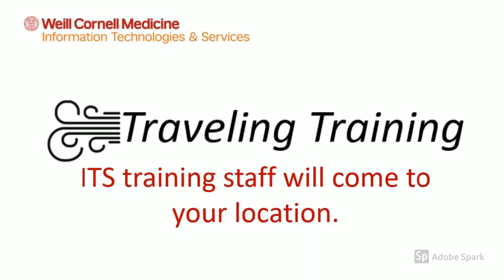Get IT help with Traveling Training!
If you need guidance on how to use our supported software, request help from our Traveling Training team!